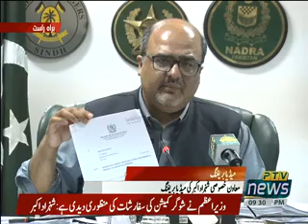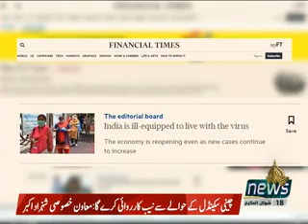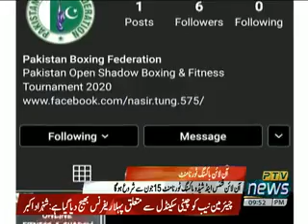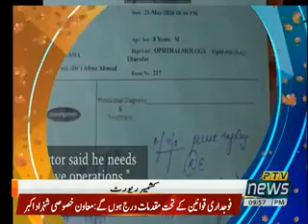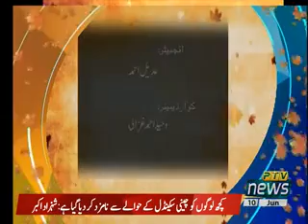PTV Urdu Khabarnama 9PM 10 June 2020